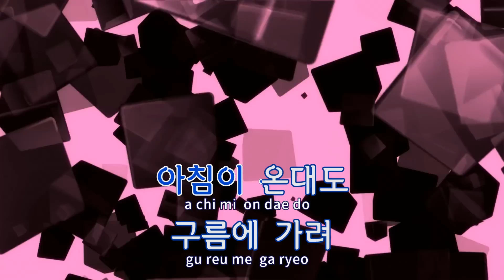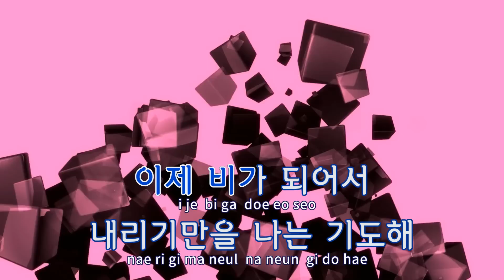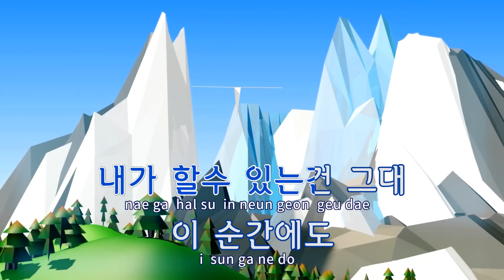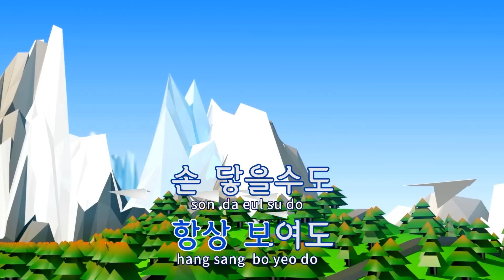[TJ노래방 / 남자키] 저별 - 헤이즈 / TJ Karaoke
저별  --  헤이즈